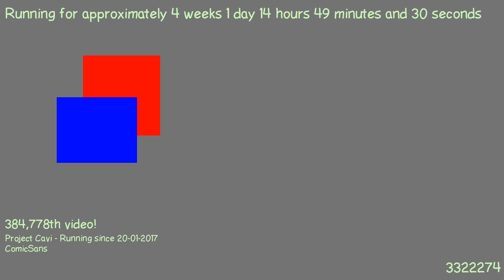1487508825 - Webdriver Cavi - F_0